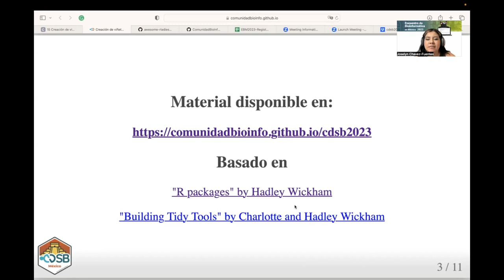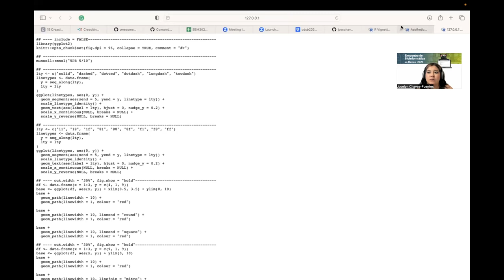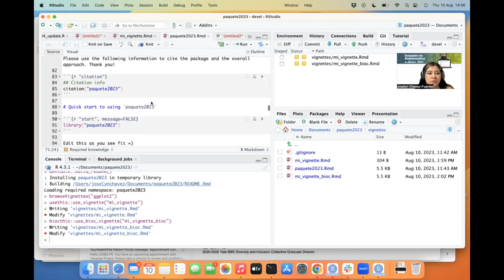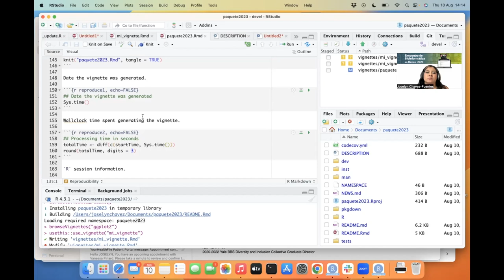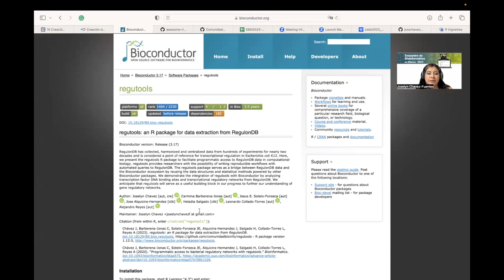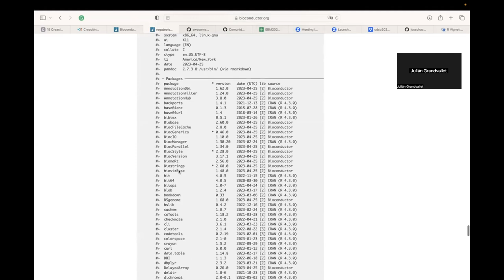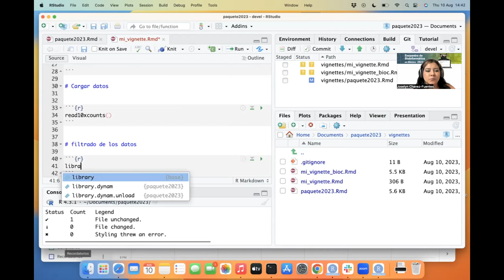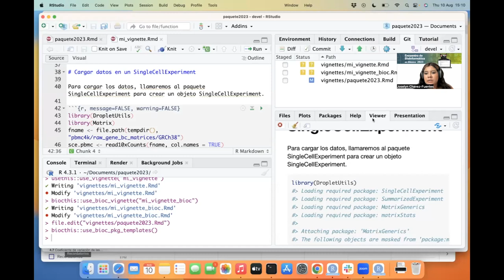CDSB2023: Creación de viñetas